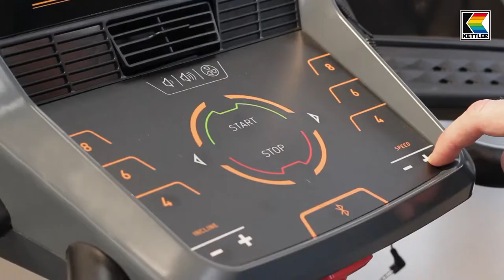Kettler Treadmill Track S6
Kettler Track S6 equipped with a DC Motor 3.0 HP that allows you to reach a maximum speed of 20 km/h, starting from a minimum of 1 km/h, with increments in steps of 0.1 km/h. Incline electronically adjusted by up to 12% via the buttons on the console step by 1% at a time. The running surface is 50 x 140 cm, cushioned by the patented Adidas Energy Boost system. Housing and display: High quality, perspiration-resistant plastic housing with plexiglass surface, 190x110mm LC Display.

Product Highlights:
• Equipped with the KETTLER “Energy Deck”: running surface mounted on Energy El
for a more agile running style thanks to Energy Rebound
• Interconnectivity possible with Sport APPs (such as Kettmaps), Sport Timepiec
Rate Monitors via BLUETOOTH
• High Quality Training Computer with user-friendly menu navigation in your language.
190 x 110 mm LC display
• Customized View: configurable Training Screen for personalized data selection
• Guided Running: Includes extensive selection of training programmes, described in ac panying training planner
Performance Data:
• High-performance DC motor with 3 hp continuous output
• Speed: 1-20 km/h (in 0.1 km/h steps)
• Incline: 0-12 % automatically adjustable (in 1.0 % steps)
• Running surface size: 140 x 50 cm
Additional Equipment:
• Speaker, Ventilator, Tablet Holder, Bracket for Sports Timepiece
• Additional keys on handrails for control of speed and incline
• Two placement areas of soft plastic material for drinking bottles and utensils
• Foldable running surface with Soft-Drop mechanism
• Transport castors, height compensation, safety-stop key with safety clip
Dimensions when set up: L / W / H (in cm): 189.5 / 87 / 143.5, folded: 126 / 87 / 153
Maximum weight capacity: 140
STATE-OF-THE-ART INTERCONNECTIVITY:
KETTLER TRACK treadmills communicate with APPs and sports timepieces
Additional treadmill equipment features.
The variety and types of sports APPs and interconnective
fitness equipment are growing and changing rapidly.
Whether it’s a sports timepiece or an APP: new products and updates
for software and operating systems are now everyday occurrences.
KETTLER TRACK treadmills are ready for these digital developments.And the use of standardized transmission protocols, these treadmills
will remain compatible with future software offerings.
Offers these advantages:
1. A growing number of sports APPs can be used with KETTLER products
More and more sports Apps are adopting the same transmission standard as KETTLER. This enable the use of a growing number
APPs on the market. For example, how about a running session in the Zwift APP? No problem!
The KETTLER TRACK treadmill will transfer the running speed to the APP.
2. Communicate with Sports Timepieces and Heart Rate Sensors
With chest belts, timepieces etc., a harmonization of the transmission standard is also taking place. Many chest
straps, sports timepieces and optical heart rate monitors are already compatible with KETTLER TRACK treadmills.
3. Alle Laufbänder sind mit KETTMaps kompatibel
KETTMaps is the training software from KETTLER. More than 120,000 km on visually realistic video course material are
guaranteed to bring diversity to your training routine. From the short run all the way to the Alpine Crossing: there is a course for
every performance level and every requirement. At every hour of the day, open training sessions begin in which one can compete
and compare with like-minded persons. For example: how about a mountain stage after getting off work? No problem: Kettmaps
has offerings for runners, cyclists und rowers.